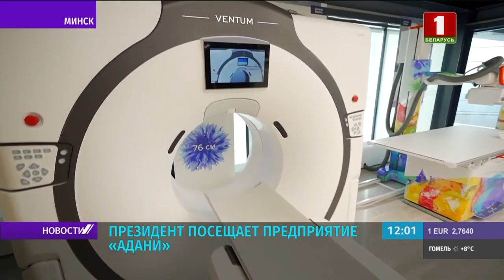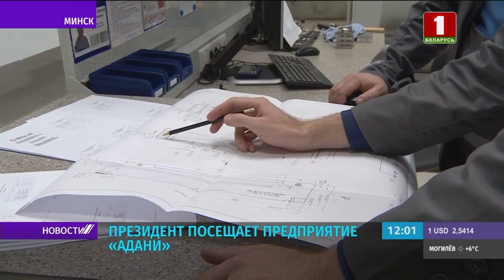Лукашенко посещает частное предприятие «Адани»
Александр Лукашенко знакомится с организацией работы производства, лабораторий и центра исследований. Поинтересовался глава государства динамикой финансовых показателей — по словам руководителя «Адани» — цифры неизменно растут. Белорусский лидер предложил верхушке предприятия — взять на контроль вопрос обеспечения медицинских учреждений нашим оборудованием.